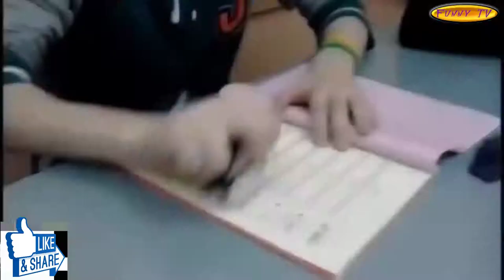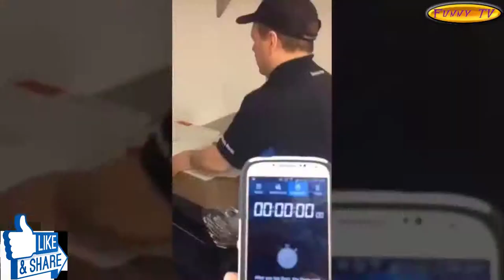Human beings do not belong to the earth # 2 | Unbelievable | Funny TV 2018